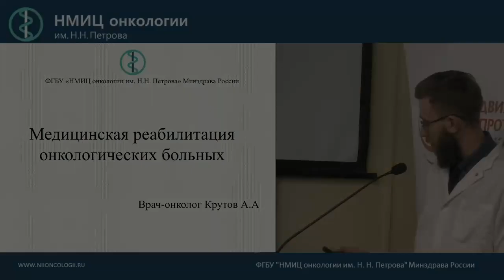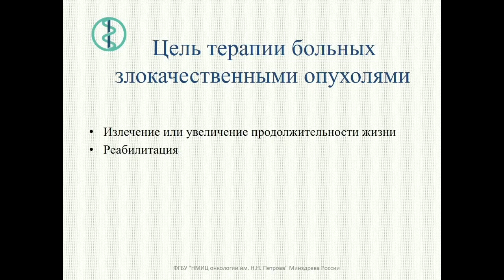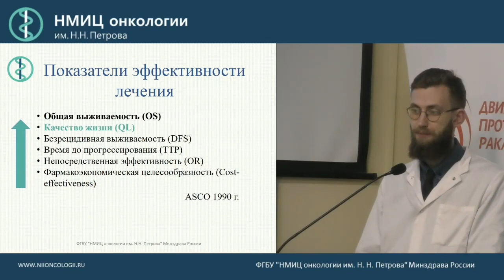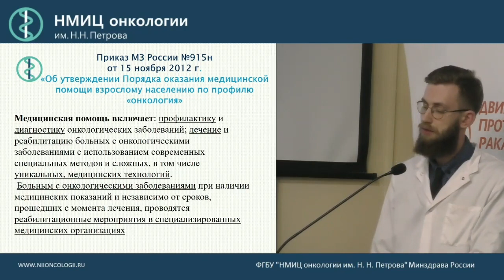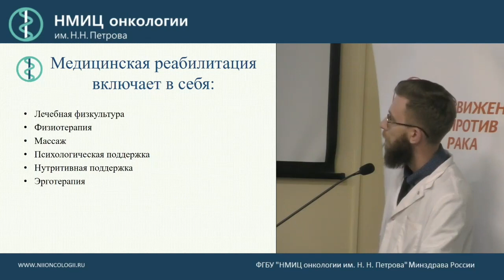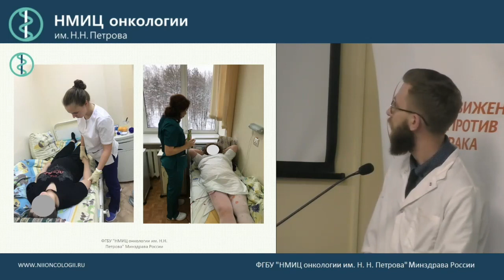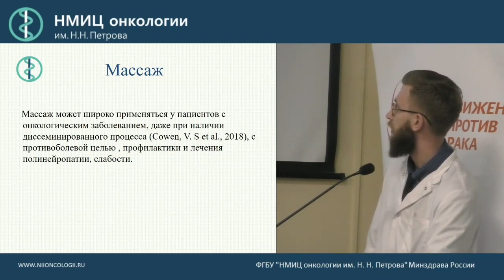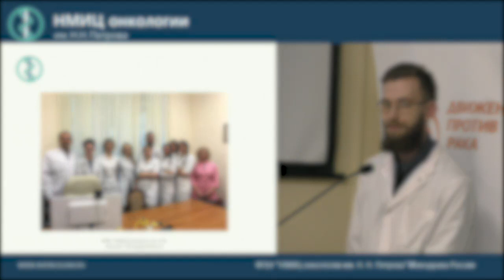Медицинская реабилитация онкологических больных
Крутов Антон Андреевич

«Реабилитация онкологических больных» 27 февраля 2019 г.